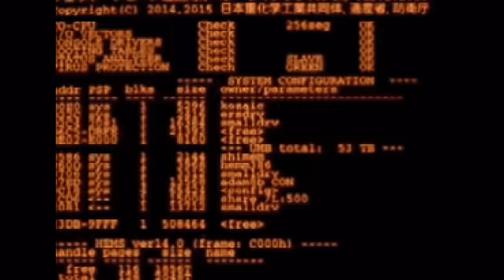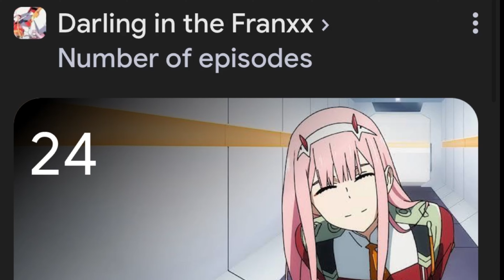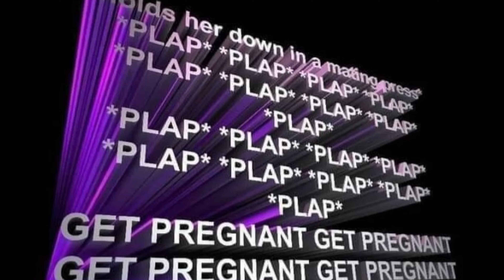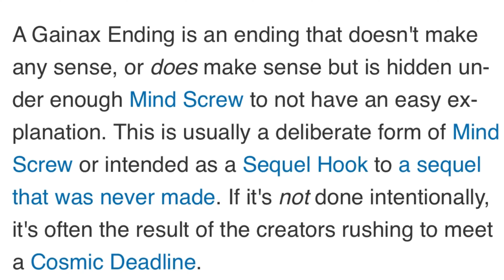Neon Genesis Evangelion: The Good And The Bad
What do you get when I want to make a stupid joke video for April Fools? My favorite video I’ve made so far.

Chapters
0:00 - Intro
0:58 - First Episode and a False Glimpse of Hope
2:01 - Relationship between Shinji and Asuka
3:01 - Thrown out Ideas
4:20 - The OPs and EDs
5:17 - The animation and Evas
6:32 - Borrowing from its predecessor
7:42 - The fights
8:00 - Reproduction Plot line
9:05 - One Dimensional Characters
9:42 - Info dump episode
10:36 - {Spoiler Warning} GOD AWFUL ENDING
11:54 - Ranking